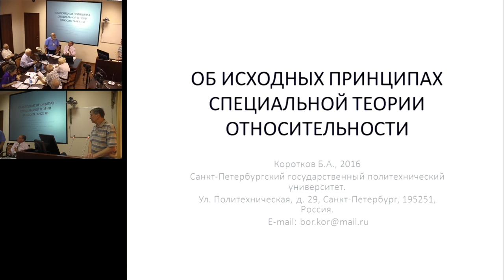Коротков Б.А. Об исходных принципах специальной теории относительности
25 июля 2016 года
Международный Конгресс "Фундаментальные проблемы естествознания и техники"

Рассматриваются критически исходные положения специальной теории относительности (СТО), разработанной А. Эйнштейном более века назад. Предлагается расширенный взгляд на эти положения, являющийся, по мнению автора, более логичным, чем известный.
Гипотеза неподвижного эфира отвергнута теорией относительности Эйнштейна на основании опытов Майкельсона. Лоренц и Фитцджеральд предложили гипотезу о сокращении длин движущихся предметов, сделав этим возражения против гипотезы неподвижного эфира не состоятельными. Позднее, в 1963 г., американскими авторами Пановским В. и Филипсом М. теоретически рассмотрена модификация опыта Майкельсона, которая на уровне эксперимента, по мнению авторов, не подтвердила гипотезу неподвижного эфира. Этот результат тиражировался в работах других авторов. Более внимательный анализ показывает преждевременность отказа от гипотезы неподвижного эфира.